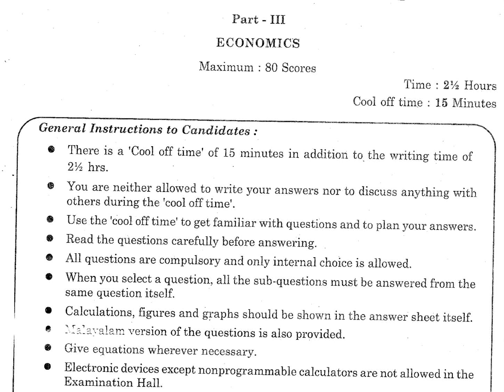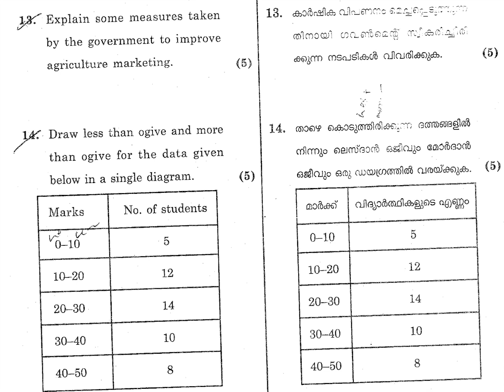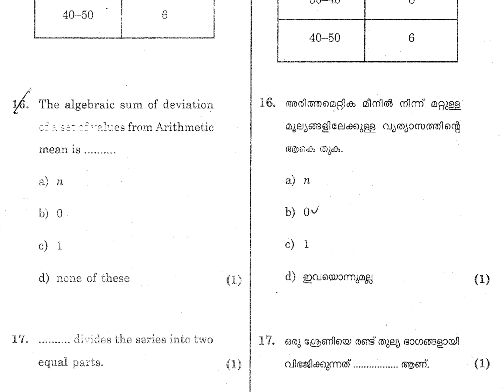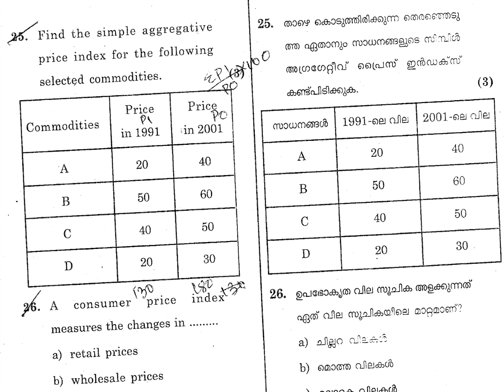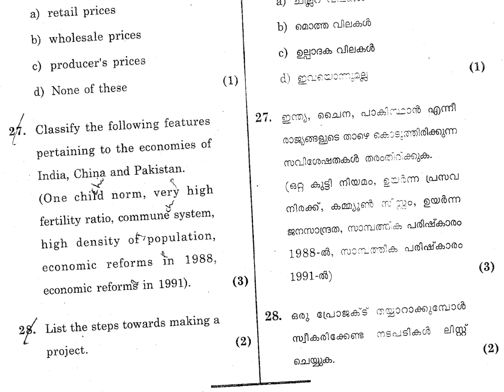ECONOMICS / PLUS 1 / QUESTION PAPER / KERALA 2019 /HSE 1 ANNUALEXAM 2016